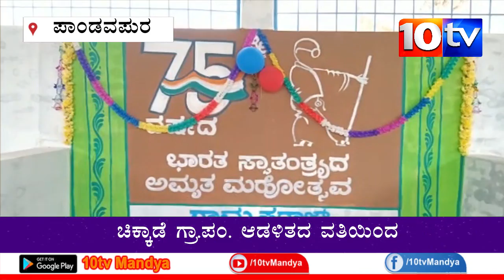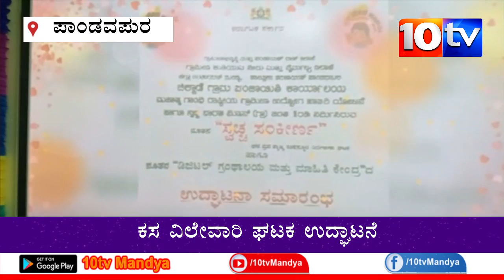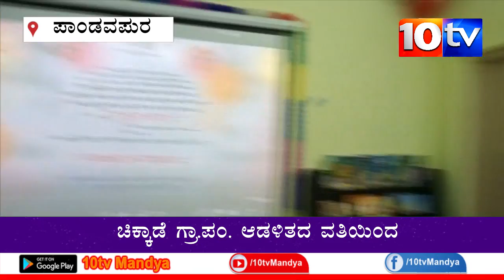ಪಾಂಡವಪುರ : ಚಿಕ್ಕಾಡೆ ಗ್ರಾ.ಪಂ. ಆಡಳಿತ ವತಿಯಿಂದ । ಕಸ ವಿಲೇವಾರಿ ಘಟಕ ಉದ್ಘಾಟನೆ